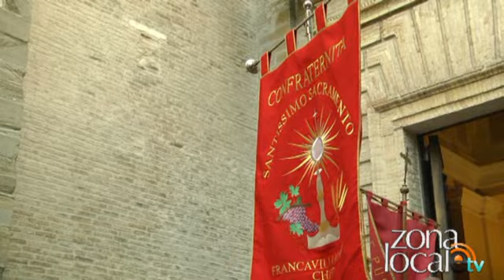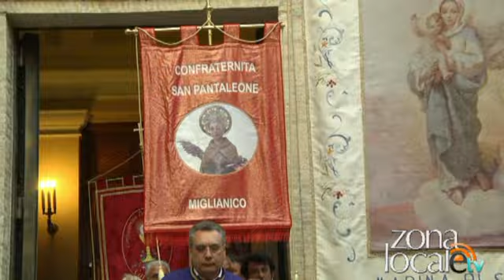La Processione della Sacra Spina 2014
A cura di Eduardo D'Addario